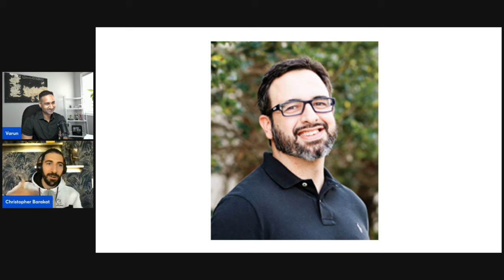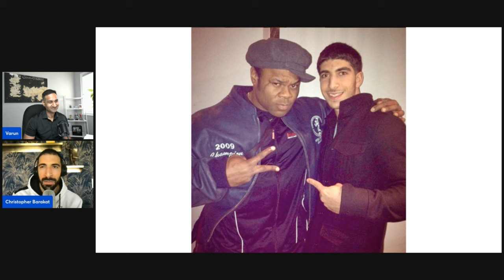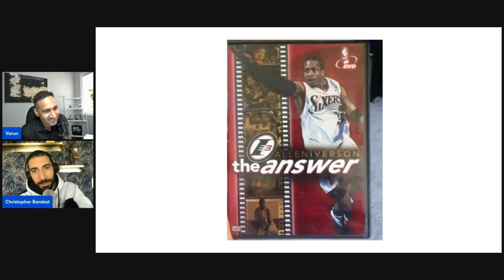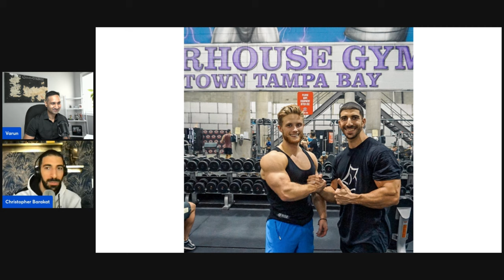How To Gain Muscle AND Lose Fat At The Same Time - Chris Barakat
Today I interview Chris Barakat and we talk all things fitness and body recomposition. His world renowned research on Building Muscle & Losing Fat is in the top 2% of all research outputs & has gained a lot of attention in the health & fitness space.

Timestamps:

0:00 - Intro
0:30 - Body recomposition, Ultimate Guide to Recomp,
7:00 - Body Recomp for Intermediate lifters
13:40 - Nutrition, Protein and other Variables for Recomp
22:40 - Mind Muscle Connection
29:25 - Unilateral Exercises
32:15 - What I love about bodybuilding
40:20 - Exercise Science, have results improved?
49:05 - Favorite bicep & tricep exercises and why
52:32 - Future of exercises equipment
56:35 - Inspiration